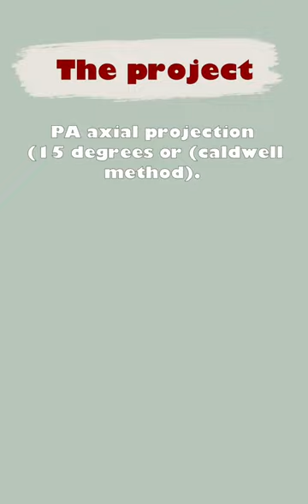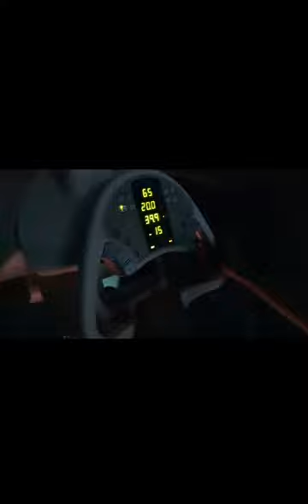Pa axial projection (15°cr )(caldwell method).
group ( 1 ) :
Yazen Mansour
Muhannad Alamri
Mohammed Asiri
تحت إشراف الدكتور : الأمين موسى